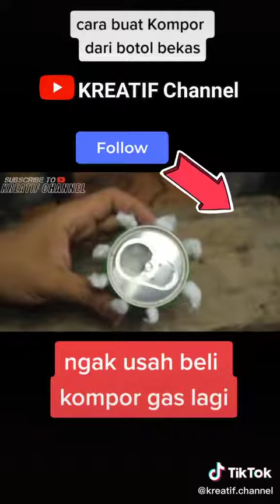Kompor Ekonomis dari Kaleng Bekas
Video dari Tsawab Mustaqim / Ari Joh